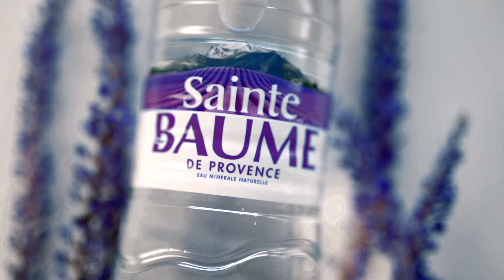OGEU Groupe Origines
Retrouvez les origines des produits du groupe Ogeu.
Fier de nos sources depuis 1820